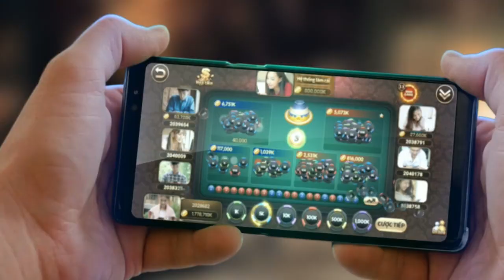OG VN kylin 1012 V02